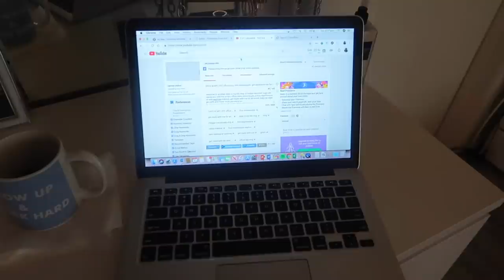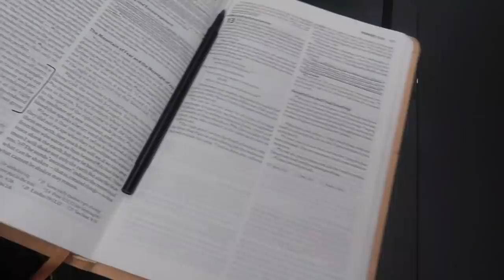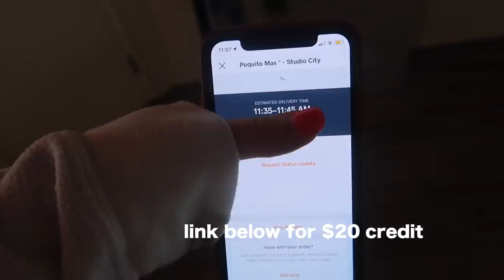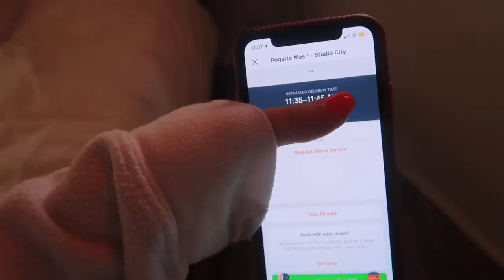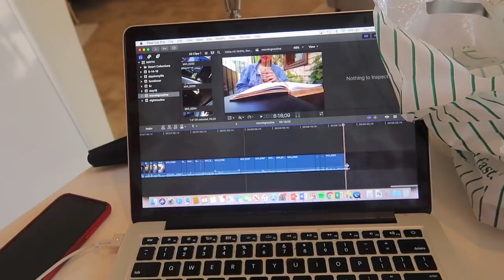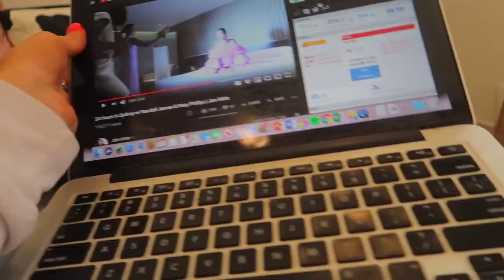DAY IN MY LIFE: aritizia haul & trying rumble for the first time | Kenzie Elizabeth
hope u enjoy another day in my life vlog! i take you with me to hike with kenzie burke, try collagen shots, show you a aritzia haul, try rumble for the first time, edit and more. hope u enjoy xo